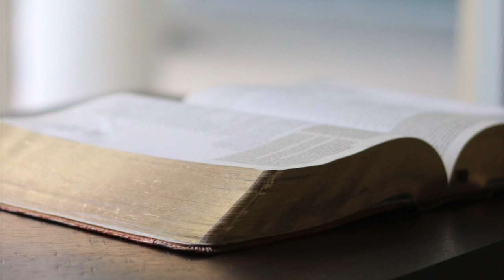John 7:40-52 | No One Ever Spoke Like This Man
Sermon Date - January 1, 2023
Sermon Preacher - Rev. Abraham Hong